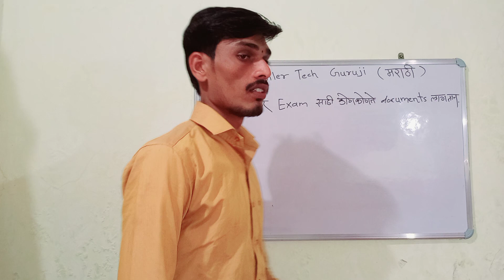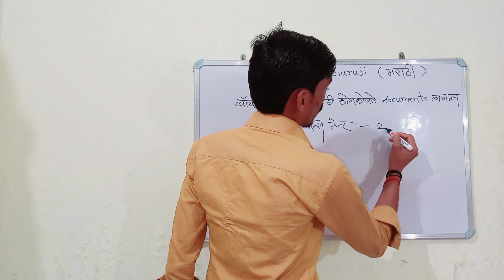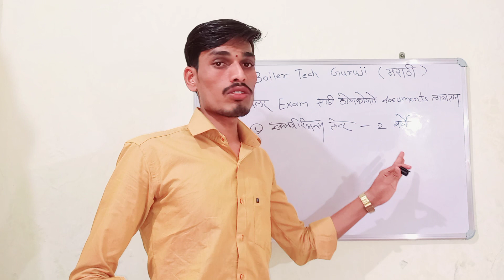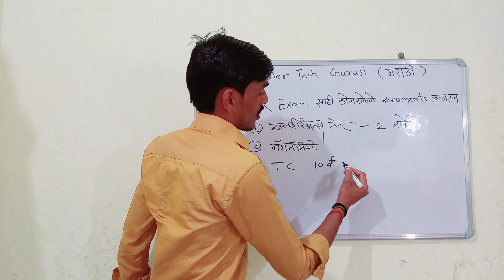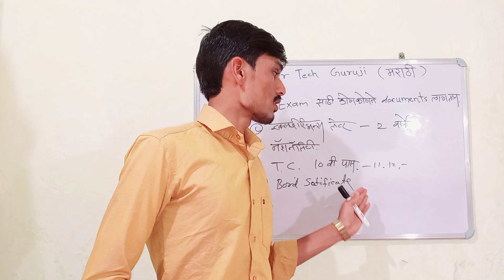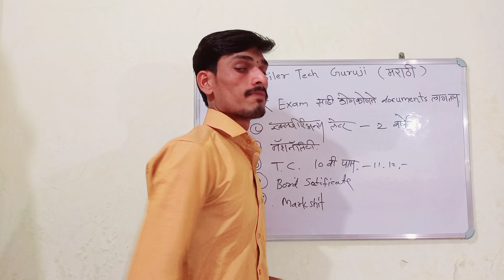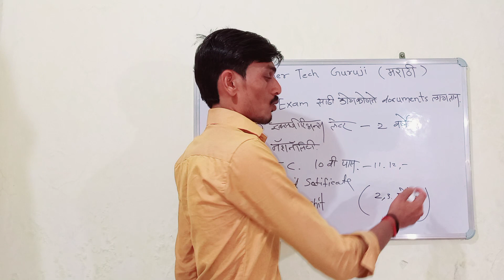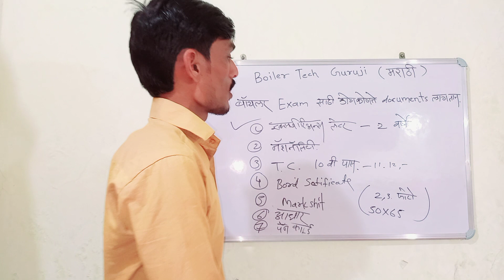Boiler operator Exams साठी कोणकोणते डॉक्युमेंट्स लागतात तुम्हाला माहिती आहे का. पहा पूर्ण व्हिडिओ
Boiler operator Exams साठी कोणकोणते डॉक्युमेंट्स लागतात,
नमस्कार बॉयलर टेक गुरुजी या चॅनल वरती तुमचे स्वागत आहे.
मी या व्हिडिओ मध्ये सांगितले आहे की बॉयलर ऑपरेटर च्या परीक्षेसाठी कोणकोणते documents लागतात, बॉयलर ऑपरेटर च्या परीक्षेच्या अटी, बॉयलर ऑपरेटर परीक्षा देण्यासाठी काय काय असावे, बॉयलर ऑपरेटर परीक्षा देण्यासाठी काय करावे,बॉयलर ऑपरेटर परीक्षा देण्यासाठी लागणारे documents,
बॉयलर ऑपरेटर परीक्षा देण्यासाठी लागणाऱ्या documents ची नावे., बॉयलर ऑपरेटर परीक्षा देण्यासाठी किती शिक्षण लागतं.
Names of documents required for Boiler Operator Exam. How much education is required for Boiler Operator Exam.

बॉयलर टेक गुरुजी या चॅनलवरती तुम्हा सर्वांचे स्वागत करतो.
बॉयलर च्या परीक्षेमध्ये सारखे विचारले जाणारे प्रश्न.
आणखी काही व्हिडिओ च्या लिंक मी डिस्कृपशन बॉक्स मध्ये दिल्या आहेत ते तुम्ही नक्की पहा.
आणि जर तुमचे काही प्रश्न असतील तर कमेंट करून कळवा.
boiler exam questions and answers.
boiler interview questions and answers.
boiler operator interview questions and answers.
boiler objective questions and answers
boiler questions and answers in marathi.
बॉयलर परीक्षा प्रश्न आणि उत्तरे.
बॉयलर मुलाखत प्रश्न आणि उत्तरे.
बॉयलर ऑपरेटर मुलाखत प्रश्न आणि उत्तरे.
बॉयलर ऑपरेटर ला विचारले जाणारे प्रश्न आणि उत्तरे
बॉयलर परीक्षेमध्ये येणारे प्रश्न आणि उत्तर मराठी

Boiler tech Guruji...
या चॅनल वरती तुम्हाला स्टीम बॉयलर विषयी सर्व माहीती मिळेल.
Boiler tech Guruji या चॅनल वरती तुम्हाला पूर्ण माहिती ही मराठी मध्ये दिली जाईल.

*More videos on boiler realated.

M.D.C म्हणजे काय, तो कुठे वापरतात आणि त्याचे कार्य काय, MDC Full long form kay ahe.

स्टीम ड्रम मध्ये फ्युजिबल प्लग कुठे असतो, Where is the fusible plug in the steam drum, (fire tube )

Air Preheater, (APH) म्हणजे काय आणि त्याचे कार्य काय, बॉयलर ला APH वापरण्याचे कारण काय. APH कसा असतो

P.R.V long form and Who to work P.R.V,  P.R.V चा लाँग फॉर्म आणि तो कसा काम करतो,त्याच कार्य काय.

बॉयलर गेज ग्लास ड्रेन करण्याची पद्धत, गेज ग्लास चार्ज कसा करतात, boiler gauge glass drain procedure

बॉयलर सेफ्टी वाल.

फायर ट्यूब बॉयलर व वॉटर ट्यूब बॉयलर मध्ये काय फरक आहे.

Who to work ID FAN, FD FAN, SA FAN in boiler.and complete combuction.फर्णेस मधील ड्राफ्ट किती असतो.